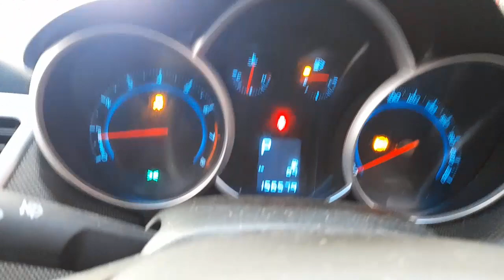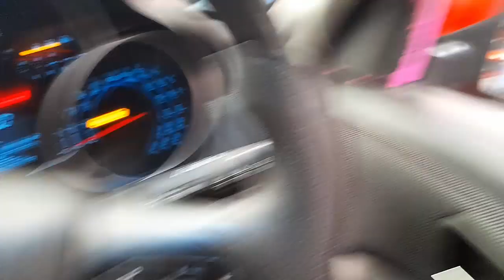WRECKING 2015 HOLDEN CRUZE 1.8L PETROL AUTO C34182